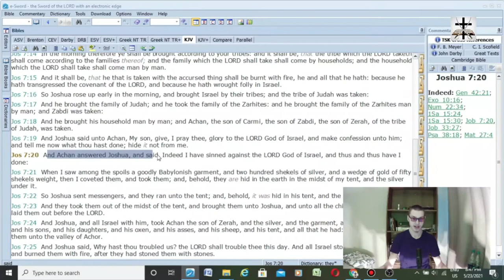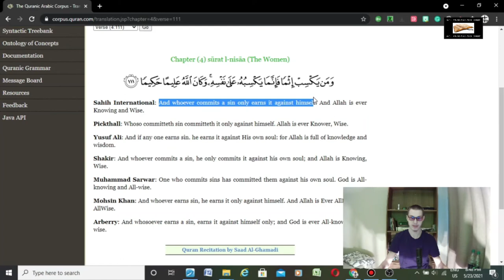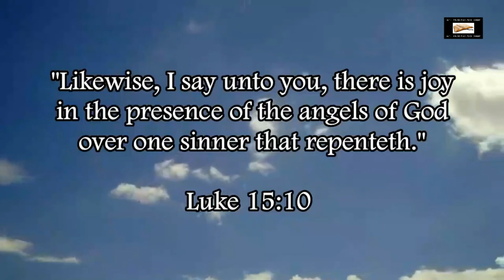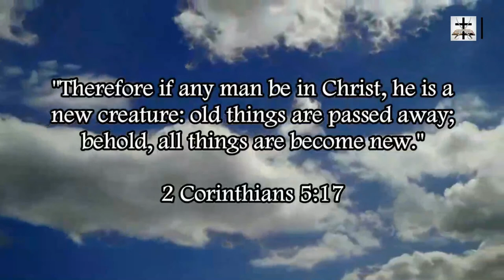Joshua 7:20 Is A Proof-Text Against Islam